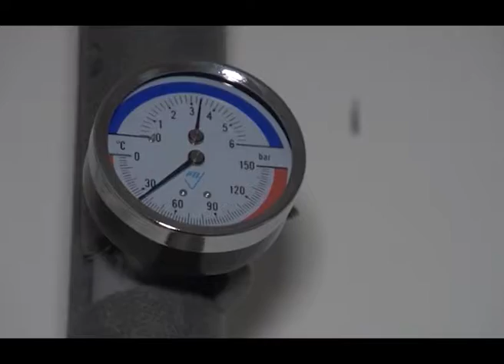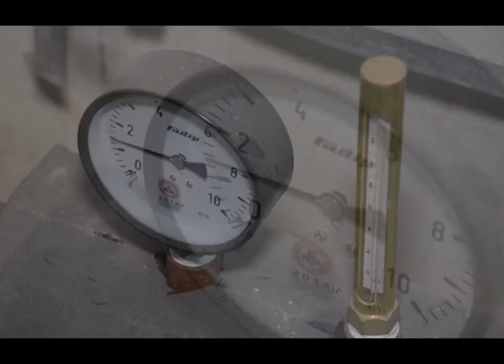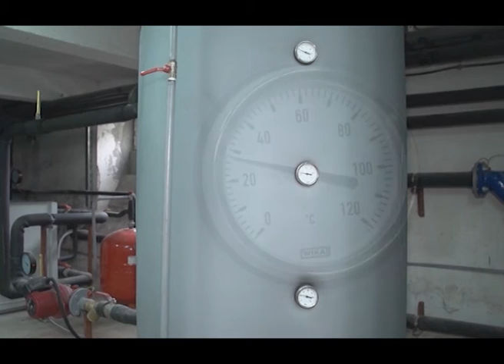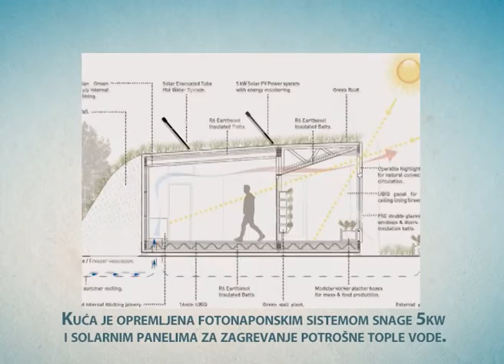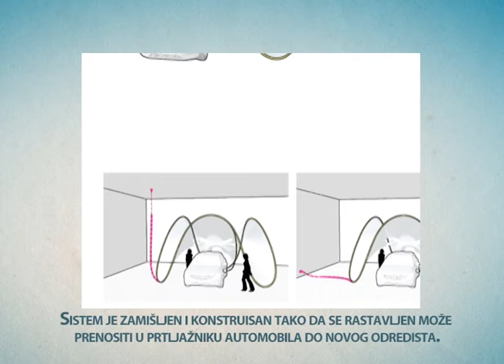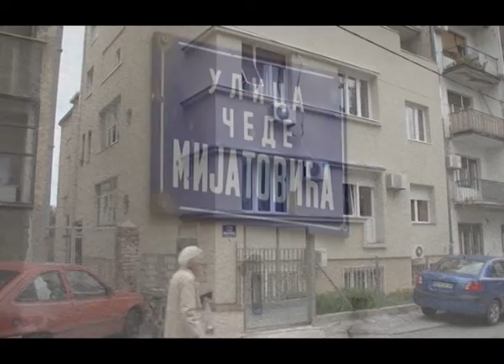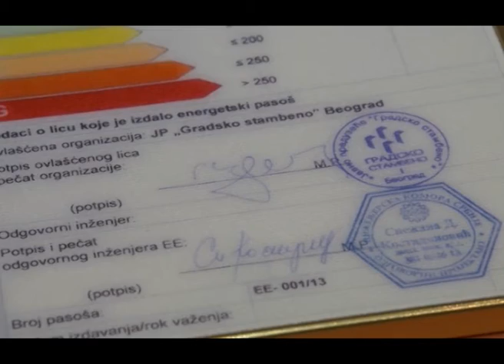Energija na pametan nacin 08 RTV